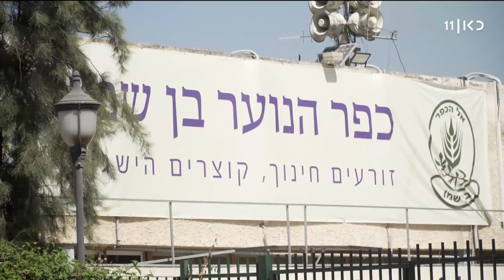"אני 16 שעות ביום בטיקטוק": בני הנוער שהתנתקו מהטלפון ל-8 ימים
כאן חדשות | כל ההורים מכירים את זה – בעיצומו של החופש הגדול הילדים שעות מול המסכים, ולנתק אותם מהם זאת משימה כמעט בלתי אפשרית. אלא שחבורה אמיצה של בני נוער, סיימה השבוע מחנה קיץ של שמונה ימים ביער בן שמן, שבו לקחו על עצמם משימה לא פשוטה בכלל: להתנתק מהטלפון – בלי ווטסאפ, טיקטוק ואינסטגרם. הכתבה של לירן כוג'הינוף, מתוך חדשות הערב 28.7.22